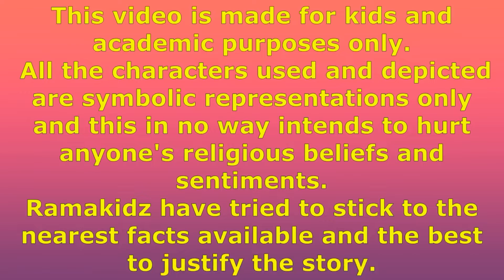NAVRATRI DAY FIVE - STORY OF DEVI SKANDMATA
RAMAKIDZ present Maa Durga Stories for kids. We have made nine stories on each form of Maa Durga.
This is the story of DAY 5 - DEVI SKANDAMATA.

स्कंद मातृस्वरूपिणी देवी की चार भुजाएं हैं, ये दाहिनी ऊपरी भुजा में भगवान स्कंद को गोद में पकड़े हैं और दाहिनी निचली भुजा जो ऊपर को उठी है, उसमें कमल पकडा हुआ है। मां का वर्ण पूर्णत: शुभ्र है और कमल के पुष्प पर विराजित रहती हैं। इसी से इन्हें पद्मासना की देवी और विद्यावाहिनी दुर्गा देवी भी कहा जाता है।

Our Nine videos contain :
9 Forms of Maa Durga Stories in Hindi
Meaning Of Durga,
Mahamaya,
Mahishasur,
Slaughter Of Mahishasur,
Kalika Became Chamundi,
Fall Of Raktabeej,
End Of Shumbh & Nishumbh